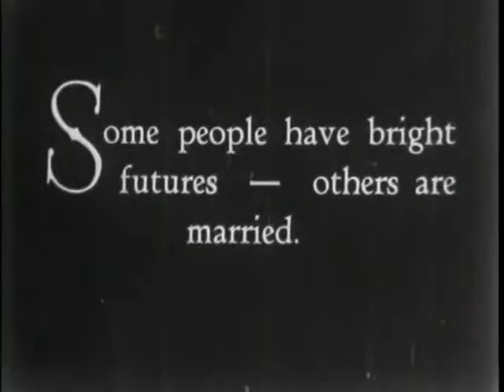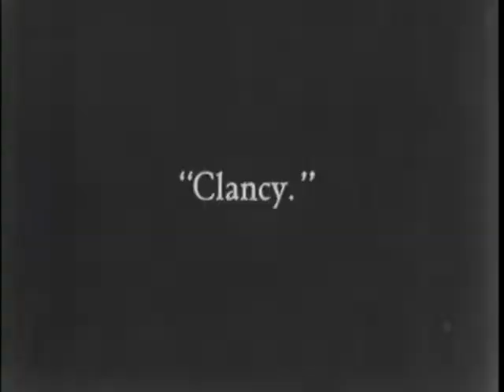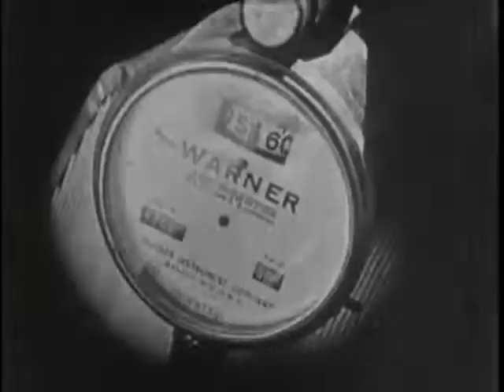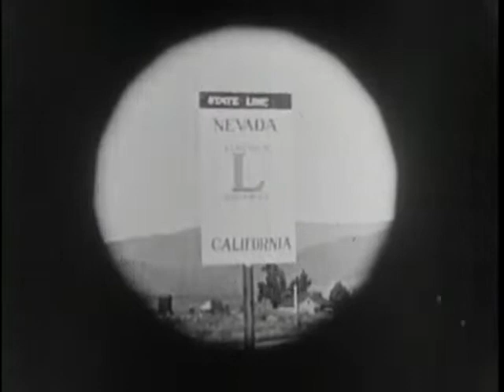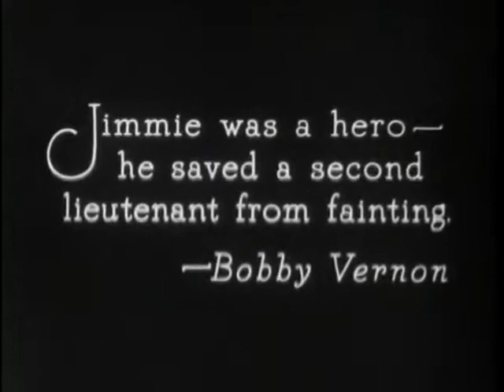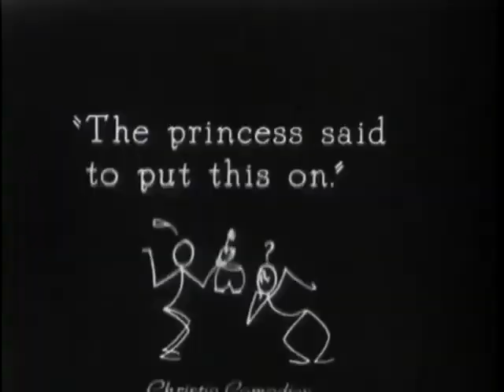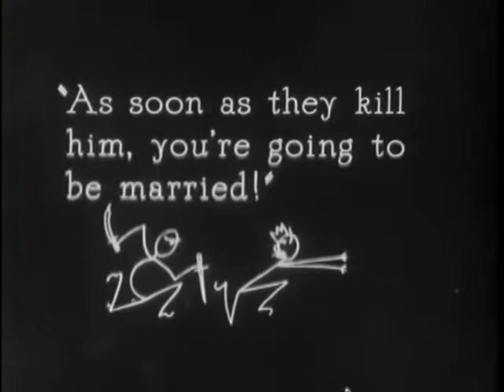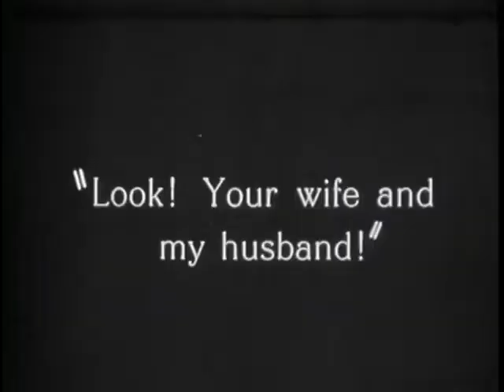Assorted Silent Comedy Shorts 6